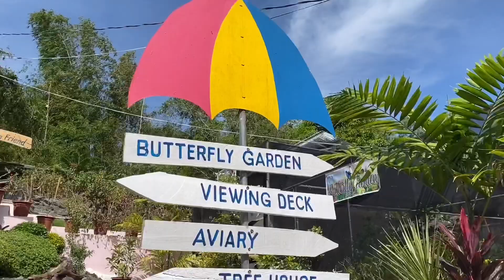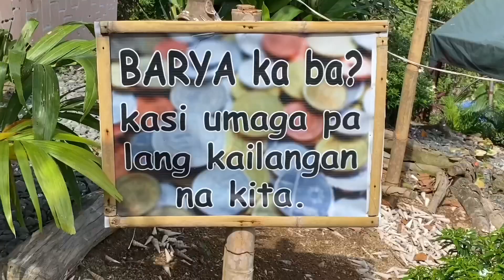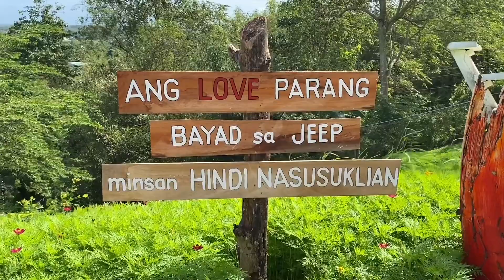Umakyat sa BUKID ang ganda ng View Daming hugot🤣